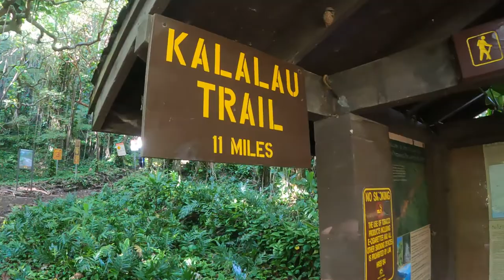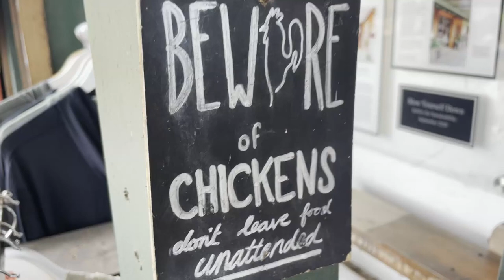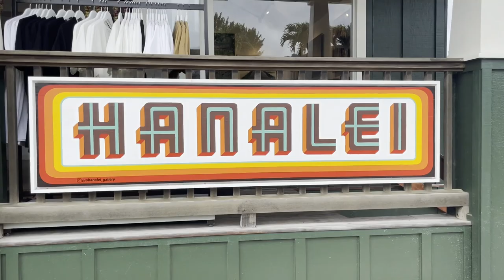Kauai, Hawaii. The Baughmans Spring break 2022.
We finally made it back to Kauai. Back in 2020, we had to cancel and rebook our trip over and over for a little known bug called Covid. Hiking, beach bum-ing, shave ice-ing. Its what dreams are made of.